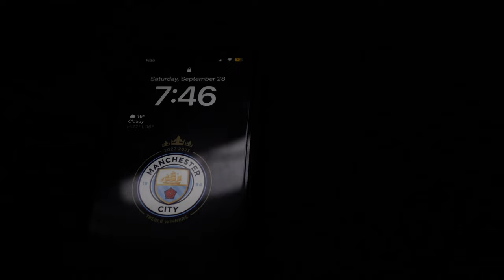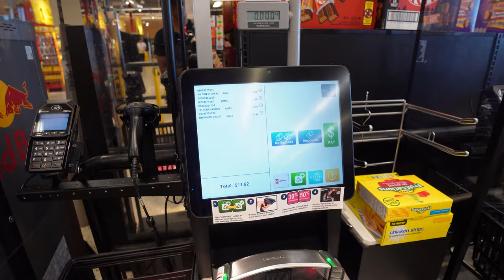another gym vlog bro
Camera: Sony ZV-E10
Editing software: Adobe Premiere Pro 2024
Mic: RODE WIRELESS ME